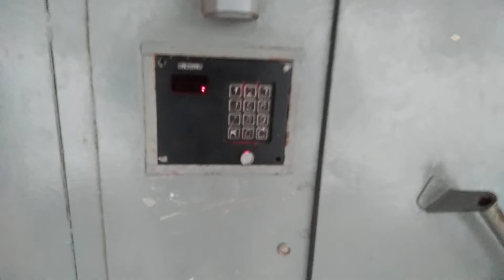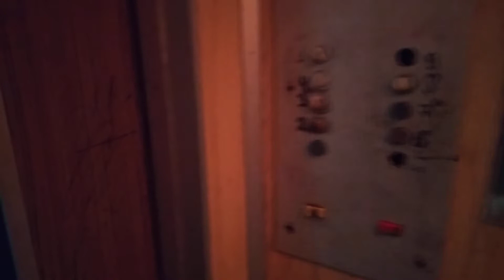Электрический лифт (КМЗ-1990) г. Троицк, Микрорайон В, 8 (НОВИНКА)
Информация.
Марка: КМЗ
Модель: ПП-400А
Тип: пассажирский
Грузоподъемность: 320 кг
Скорость: 0,71 м/с
Год выпуска: 1992 г
Год установки: 1998 г
Предстоящая замена лифтового оборудования: 2023 г

Видео переснято!
Что изменилось:
1. Качество съёмки.
2. Заменили домофон.
3. В подъезде сделали косметический ремонт.
Что не изменилось:
•Сам лифт и его механизмы.